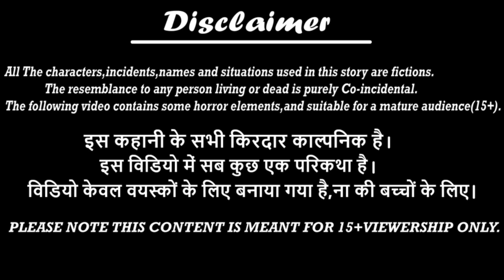पनीर के पकोड़े खाने वाली बहु | Hindi Kahaniya | Story Time | Saas Bahu New Story | Hindi Stories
पनीर के पकोड़े खाने वाली बहु Hindi Kahaniya StoryTime Saas Bahu New Story Kahaniya Hindi Stories

Hello Guys.
Welcome to the Kahani Saas Bahu Ki You tube Channel.